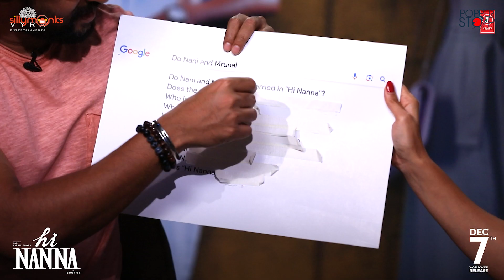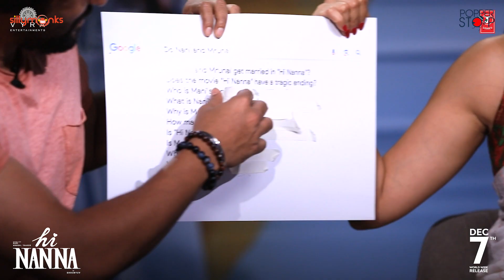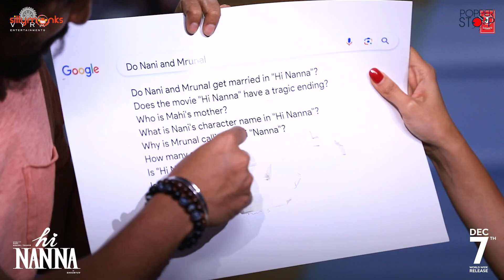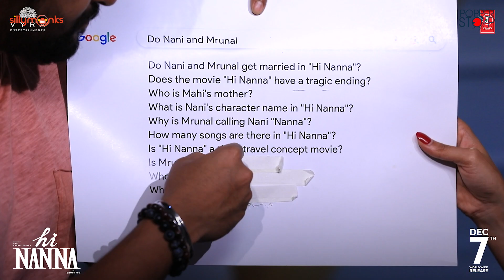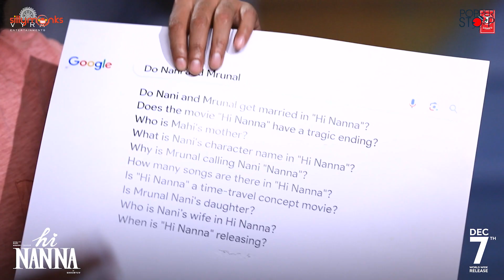Natural star Nani & Beautiful Mrunal Thakur’s Candid Q&A Interview about Hi Nanna Movie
Watch Natural star Nani & Beautiful Mrunal Thakur’s Candid Q&A Interview about Hi Nanna Movie